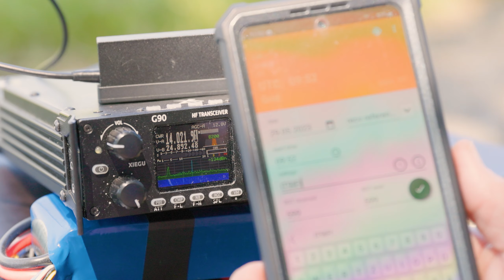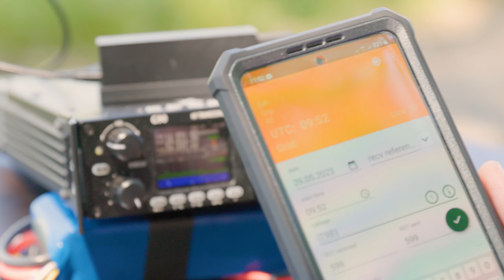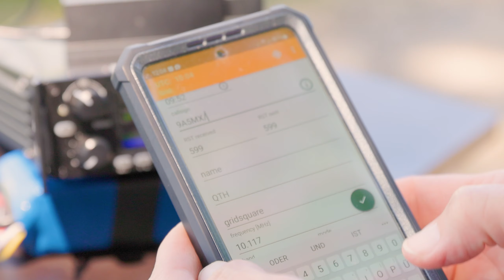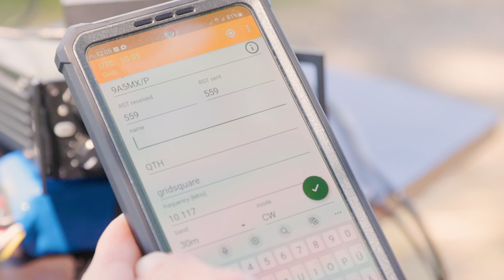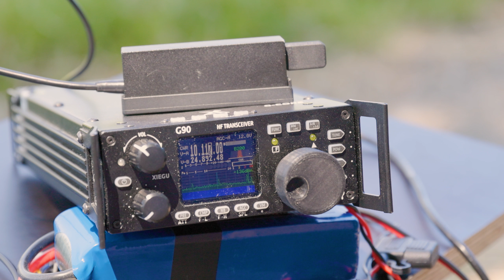F74 - Georg DF9ZV zeigt und erklärt seine portable QRP Fahrradstation - Aufbau und Morse Betrieb.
Georg DF9ZV zeigt und erklärt seine portable QRP Fahrradstation dabei sehen wir viele Details wie Georg mit seiner extrem kompakten Anlage sehr schnell mal QRV gehen kann.

Wir sind der DARC Ortsverband Südlicher Westerwald F74

Seit Gründung des OV vor fast 30 Jahren sind wir kontinuierlich gewachsen. Unsere Mitglieder wohnen in einem Gebiet weit über die ursprünglichen Gründungsgemeinden Dornburg und Westerburg hinaus. Erst kürzlich haben wir auch viele OM und YL aus dem leider aufgelösten OV F72 Fuchskaute aufgenommen, nachdem die Nutzung der Anlagen auf dem höchsten Berg des Westerwaldes nicht mehr möglich war.

Kurzum: Wir bieten allen eine Heimat, die sich dem südlichen Westerwald und zugleich dem DARC zugehörig fühlen. Herzlich willkommen, bei uns ist was los, hier gibt es Aktivität rund um den Amateurfunk.

Wer sich ausführlich über den Amateurfunk und wie man mitmachen kann informieren möchte findet alles beim DARC und den Seiten der Ortsverbände.